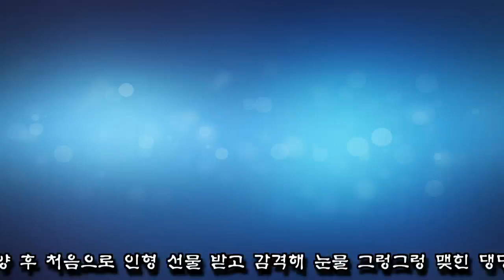입양 후 처음으로 인형 선물 받고 감격해 눈물 그렁그렁 맺힌 댕댕이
주인의 인형 선물을 받고 너무나 감동한 나머지 눈물까지 맺힌 강아지의 사진이 공개됐다.